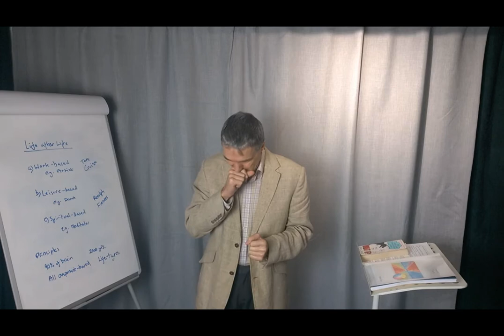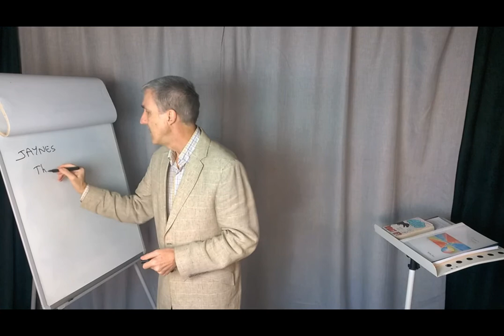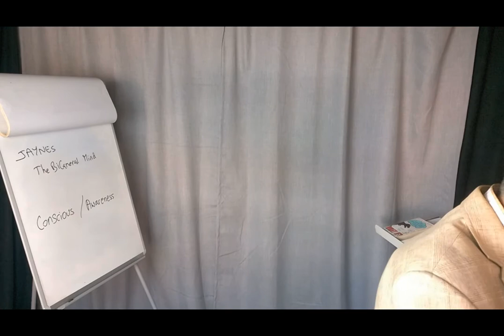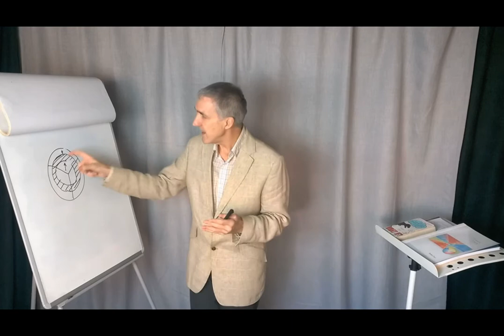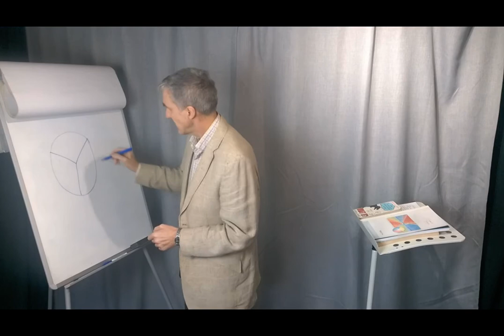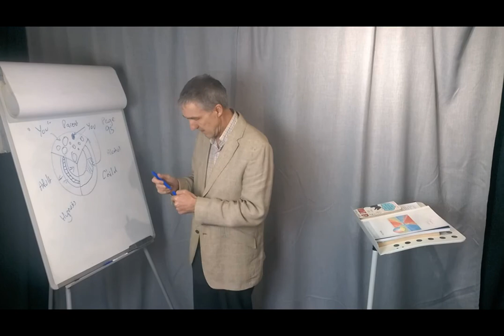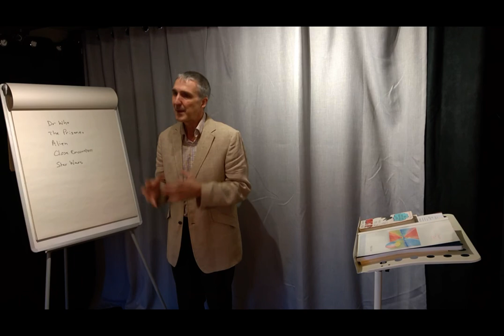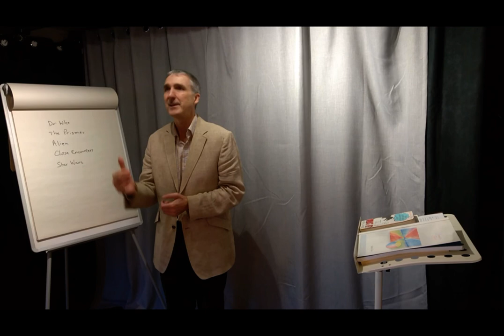MindSpace - the Theory of Everything, and Everyone, Episode 3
Continuing the series of six hour-long videos tying together physics and metaphysics in a single, unified understanding. Future "Life after Life" and the past  "Bicameral Mind" considered in a present of, not "post-", but rather "pre-" Truth! Draft Episode 3 of 6.